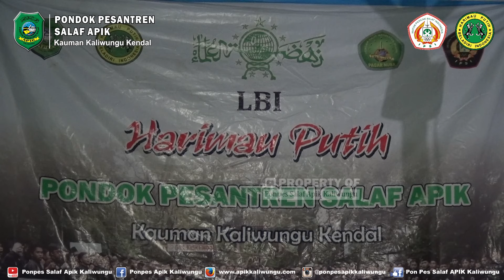UKM LBI HARIMAU PUTIH || PONPES APIK KALIWUNGU KENDAL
Jangan Lupa...!!!

Media Resmi Pondok Pesantren Salaf APIK Kaliwungu Kendal ??

INFAQ DAKWAH APIK MULTIMEDIA
NO REK
BRI 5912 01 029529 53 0 a.n R MUHAMMAD SANAYA
BNI 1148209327 R MUHAMMAD SANAYA
MANDIRI 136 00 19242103/R MUHAMMAD SANAYA
(Mohon Konfirmasi via WA: 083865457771 Only Chat)